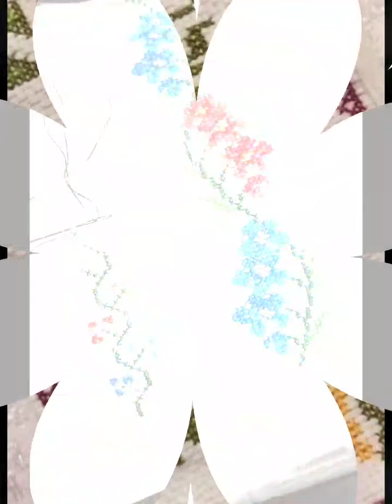Cross stitch embroidery designs || ponto de cruz